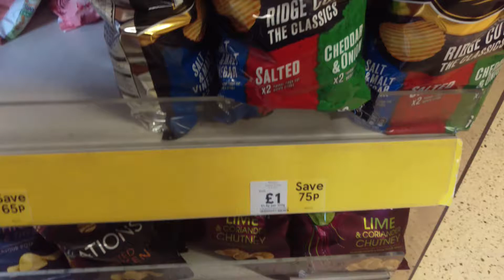LV= Mcoys crisps in a shop